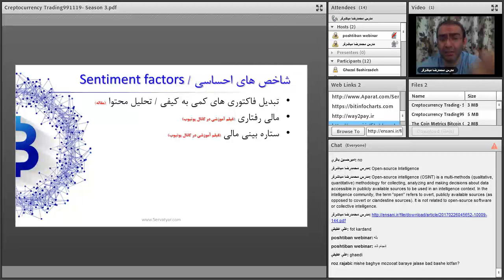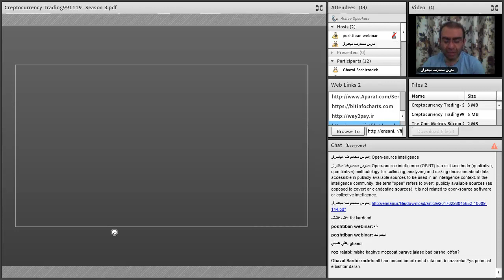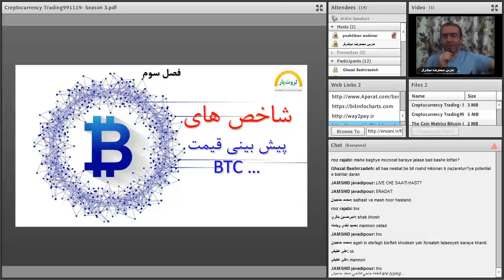تحلیلگری و معامله گری پیشرفته ارزهای دیجیتال | قسمت چهلم از شصت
فهرست
00:00 شاخص احساسات بیت کوین - سنتی منتال - شاخص Sentimental
01:25 اوسینت چیست |  Open-source intelligence | OSINT
08:55 ماینرهای دزدکی - نفوذ برای ماینینگ غیر مجاز